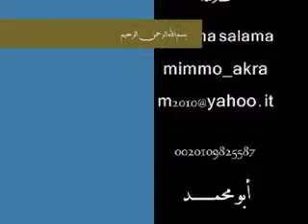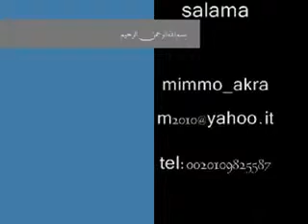الشيخ طه النعمانى 19 07 10